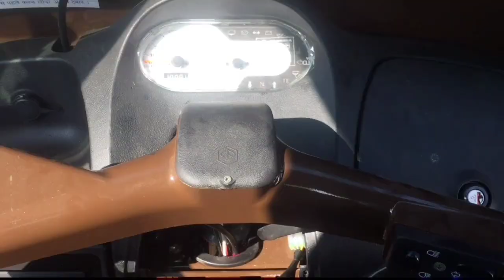How to assemble steering colum any three wheeler auto ?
Technical Paras Digpal